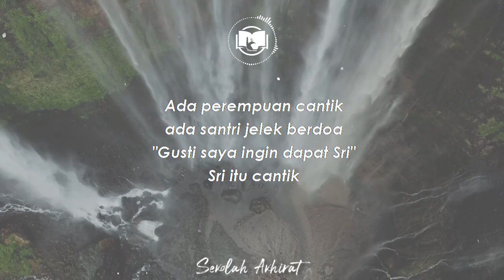Berdoa Jangan Berharap Dikabulkan || Ngaji 1 Menit Gus Baha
Doa yang baik itu hanya memperlihatkan butuhnya saja tidak berharap doanya dikabulkan